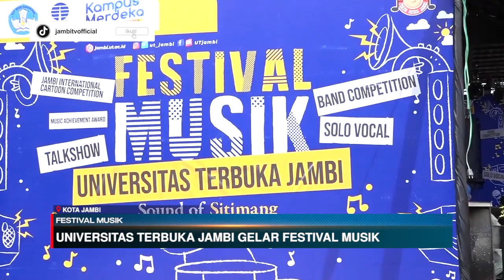FESTIVAL MUSIK || UNIVERSITAS TERBUKA JAMBI GELAR FESTIVAL MUSIK